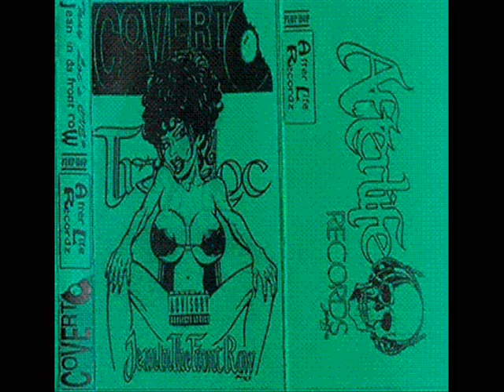Tray Loc feat J-Smoov - Tower Twenty-Sex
Tape: Jean In The Front Row